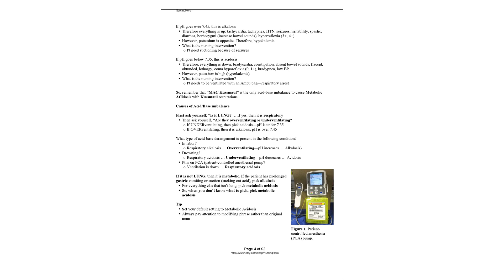Mark Klimek Written 12 Lectures in 90 Pages with added Figures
.Lecture 1— Acid-Base Balance
Ventilators
Lecture 2— Alcohol
Wernicke
Overdose and Withdrawal
S/Sx
Aminoglycosides
Peak and Trough
Lecture 3— Drug Toxicities (Lithium,
Lanoxin, Dilantin, Bilirubin,
Aminophylline)
Kernicterus
Dumping/HH
Electrolytes: K+, CA, MG,
and NA
TX for HyperKalemia
Lecture 4— Crutches
Canes
Walkers
Delusions
Hallucinations
Psychosis
Psychotic and Non-Psychotic
Hallucination
Illusion
Delusion
Lecture 5— Diabetes Mellitus
Diabetes Insipidus
SIADH
Insulin
DKA
HHNK
Lecture 6— Drug Toxicities (Lithium,
Lanoxin, Dilantin, Bilirubin,
Aminophylline)
Kernicterus
Dumping/HH
and NA
TX for HyperKalemia
Lecture 7— Thyroid (Hyper-, Hypo-)
Adrenal Cortex (Addison
Disease, Cushing)
Toys
Laminectomy
Lecture 8— Lab Values
Five Deadly Ds
Neutropenic Precaution
Lecture 9— Psych Drugs
Tri
Benzo
MAOI
Lithium
Prozac
Haldol
Clozaril
Zoloft
Lecture 10— Maternity and Neonatology
Lecture 11— Fetal Complications
Stages of Labor
Assessments
Variations for NB
Maternity Meds
Medication Hints
Psych Tips
Operational Stages
Lecture 12— Prioritization
Delegation
Staff Management
Guessing Strategies